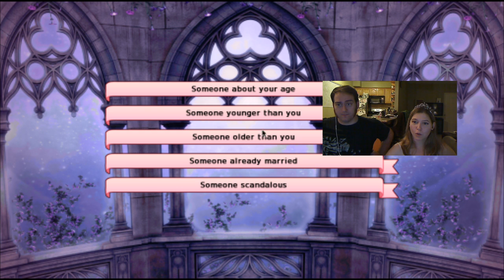Long Live the Queen part 3 - The Festival of the Good Lady (facecam)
Crown Princess Amanda leads the ceremonies at a local Festival!  Will her diligence in studying creative pursuits pay off?  Or will her social ineptitude plunge her further into trouble?